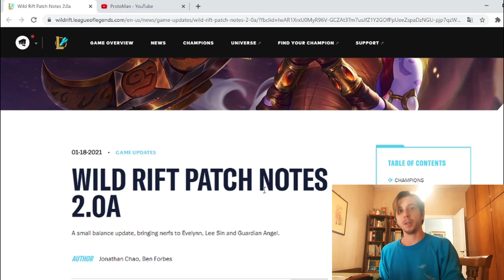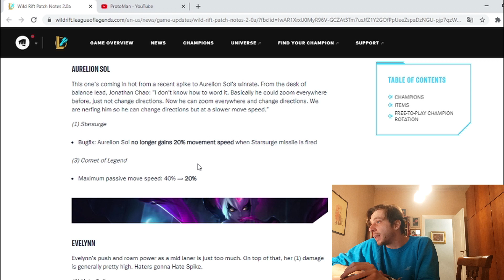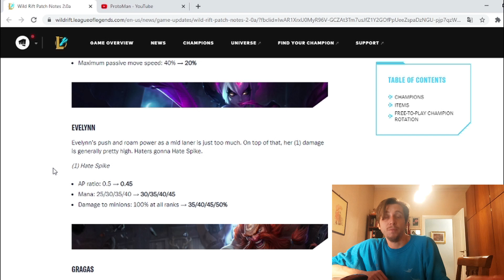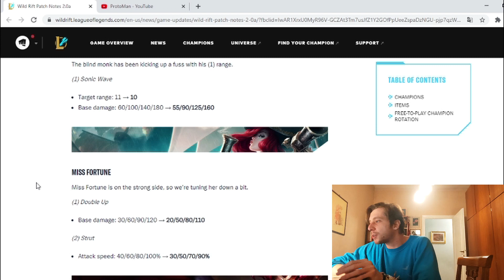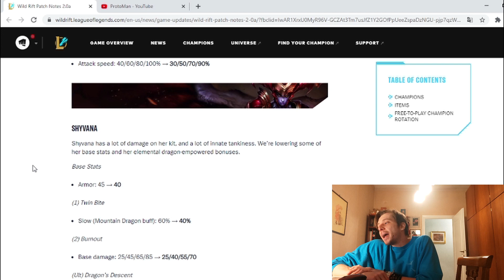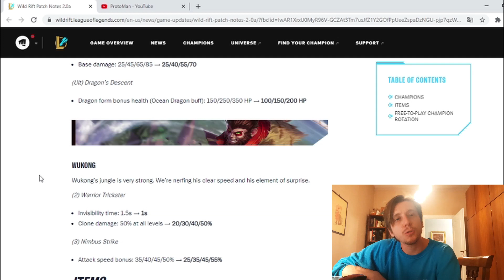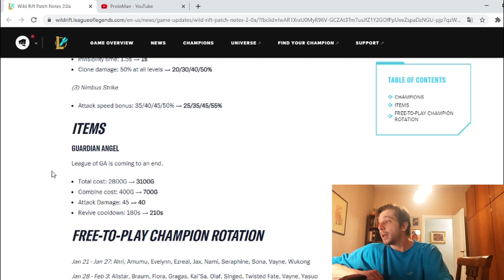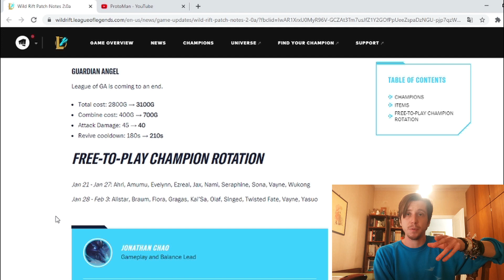NEW PATCH! NERF SU WILD RIFT - NUOVA PATCH LOL 2021 ITA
Yo guys, benvenuti!
In arrivo una nuova patch su @wildrift
Vi lascio quì sotto il link ufficiale alla nuova patch: